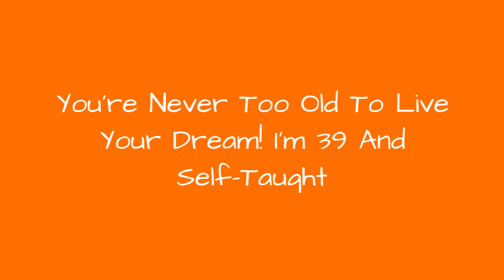YouRe Never Too Old To Live Your Dream! IM 39 And Self-Taught 🥰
Hi! My name is Lynn Hetherington Becker, and I am a self-taught body painting artist in Columbus, OH. I am 39 years old. I was always obsessed with beautiful drawings and art growing up as a child and a teen. I missed out on an opportunity to attend art school and had my daughter at the age of 21, and spent the beginning of my adult life working in call centers.After having three children and experiencing the end of my marriage, I had to decide what to do with my life. I decided to try and reconnect with my unique art - my first love - and I'm so glad that I did! I started selling my colorful drawings, and people bought them! I did body drawings and face paintings for churches and friends and decided to make a go of it professionally to supplement my income. A year later, I have a high clientele base, and I realized a have a huge passion for body art. I absolutely love it! I was discovered on Instagram by a television show called Skin Wars and was contacted by a casting director. Although my life right now doesn't leave me the room to be able to travel to CA to try out that opportunity it was immensely flattering, and I hope to be on the show someday!I currently love painting backs the best, and I also adore painting on baby bellies - prenatal belly paintings. I also recently painted a staircase that I love that was picked up by many pages. I also love doing detailed drawings of pets
0:00 - Intro
0:00:12 - Never Too Old To Live Your Dream!!
0:00:21 - Never Too Old To Live Your Dream!!
0:00:30 - Never Too Old To Live Your Dream!!
0:00:39 - Never Too Old To Live Your Dream!!
0:00:48 - Never Too Old To Live Your Dream!!
0:00:57 - Never Too Old To Live Your Dream!!
0:01:06 - Never Too Old To Live Your Dream!!
0:01:15 - Never Too Old To Live Your Dream!!
0:01:24 - Never Too Old To Live Your Dream!!